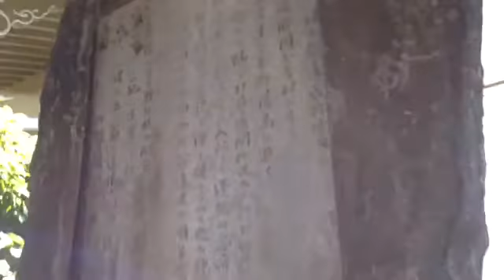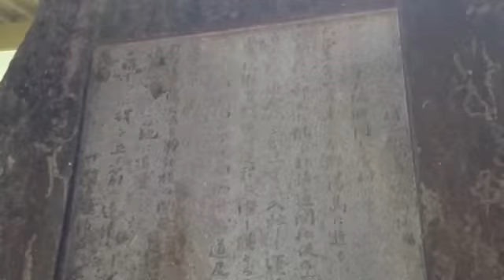普濟寺裡佛參拜